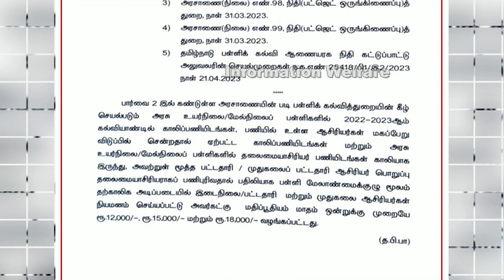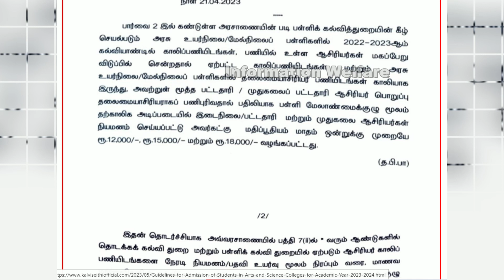பள்ளிகள் திறப்பு புதிய உத்தரவு குஷியில் குடும்பங்கள்🔥ஆசிரியர்களுக்கு ஒரு நல்ல செய்தி -கெட்ட செய்தி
🔥தமிழக பள்ளிகள் திறக்க 1 நாளே உள்ள நிலையில்.. வந்து விழுந்த அதிரடி அறிவிப்பு.. குஷியில் குடும்பங்கள்! 🔥ஆசிரியர்களுக்கு தமிழக அரசு சூப்பர் குட் நியூஸ்-🔥ஆசிரியர்களுக்கு ஒருமாத ஊதியம் கிடையாது🔥

🔥 பள்ளிகள் தற்போது மேலும் தள்ளி வைக்கப்பட்டு உள்ளதால் மீண்டும் கோடை விடுமுறைக்கு சென்ற மாணவ, மாணவியர் வீடு திரும்பும் வகையில் இன்றில் இருந்து இந்த சிறப்பு பேருந்துகள் இயக்கப்பட்டு வருகின்றன

முக்கியமாக பெற்றோர்கள் சொந்த ஊருக்கு செல்ல வசதியாக இருக்கும் என்பதால் இன்றில் இருந்து பேருந்துகள் இயக்கப்படுகின்றன. இன்றும் நாளையும் இந்த சிறப்பு பேருந்துகள் இயக்கப்படும். இறுதி நாட்களில் சென்னைக்கு 650 சிறப்பு பஸ்கள் இயக்கப்படுகின்றன.

சென்னைக்கு கோவை, மதுரை, பெங்களூரு, நெல்லை, திருச்சி, சேலம் பகுதிகளில் இருந்து 850 பேருந்துகள் இயக்கப்படுகின்றன. அதேபோல் சென்னையில் இருந்து இதே நகரங்களுக்கு எதர் திசையில் 850 பேருந்துகள் இயக்கப்படுகின்றன. இதனால் 1,500 சிறப்பு பஸ்கள் இயக்கப்பட உள்ளன.

🔥 தமிழகத்தில் தற்காலிக அடிப்படையில் ஆசிரியர்களை நியமிக்க பள்ளிக்கல்வித்துறை இயக்குனரகம் உத்தரவிட்டுள்ளது. வரும் கல்வியாண்டில் அரசு பள்ளிகளில் காலியாக உள்ள பணியிடத்தை நிரப்ப உத்தரவிட்டதோடு பள்ளி மேலாண்மை குழு மூலம் இடைநிலை பட்டதாரி, முதுநிலை ஆசிரியர் பணியிடங்களை நியமிக்கவும், இடைநிலை ஆசிரியர்களுக்கு 12,000 ரூபாய், பட்டதாரி ஆசிரியர்களுக்கு 15,000 ரூபாய், முதுநிலை ஆசிரியர்களுக்கு 18000 ரூபாய் ஊதியமாக வழங்க உத்தரவிடப்பட்டுள்ளது.

🔥 பகுதி நேர ஆசிரியர்களுக்கு மே மாத ஊதியம் வழங்கப்படாது என்று பள்ளி கல்வி இயக்ககம் தற்போது அதிகாரப்பூர்வமாக அறிவித்துள்ளது.ஆண்டு ஒன்றுக்கு அவர்களுக்கு 11 மாத ஊதியம் மட்டுமே வழங்கப்படும் என்றும் அதிகாரப்பூர்வ அறிவிப்பு வெளியாகி உள்ளது. மே மாதத்தில் பள்ளிகள் செயல்படாததால் ஊதியம் இல்லை என அறிவிக்கப்பட்டுள்ளது. இந்த நிபந்தனையுடன் தான் அவர்கள் பணியமர்த்தப்பட்டதாக விளக்கமும் அளிக்கப்பட்டுள்ளது. இந்த அறிவிப்பு பகுதி நேர ஆசிரியர்கள் மத்தியில் அதிர்ச்சியை ஏற்படுத்தியுள்ளது.